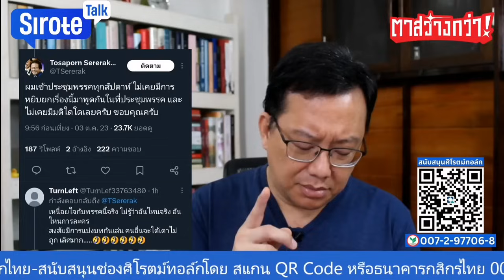เพื่อไทย ยื่นศาลเชือดก้าวไกล ถูกถล่มยับ ไม่เลิกแผนกินรวบ ไล่หมออ๋อง พังจนหมอทศพรยังโบ้ย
เพื่อไทยถูกถล่มยับ ยื่นศาลเชือดก้าวไกล ไม่เลิกแผนกินรวบ ไล่หมออ๋อง พังจนหมอทศพรยังโบ้ย
ตาสว่างกว่า EP.30 วันที่ 3 ต.ค. 2566

ร่วมโหวตผลโพลที่ช่องศิโรตม์ทอล์กและสมัครสมาชิกรายเดือนประเภทต่างๆ ทาง

สนับสนุนช่องศิโรตม์ทอล์กโดยสแกน QR CODE หรือส่ง Super Chats และ Super Stickers ขณะชมรายการ และSuper Thanks หลังจบรายการ